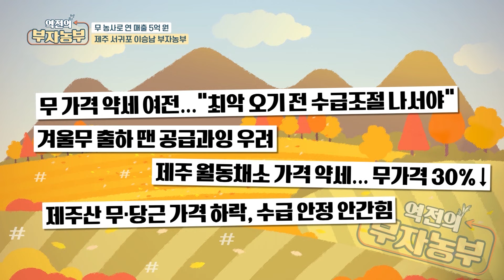[역전의부자농부 283회] 제주 월동무 판매 연 매출은?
[역전의부자농부 283회] 무로 연 매출 5억 원! 제주 서귀포 이승남 부자농부

제주 월동무 판매 연 매출은 얼마일까요?